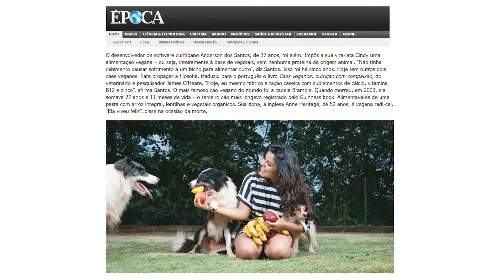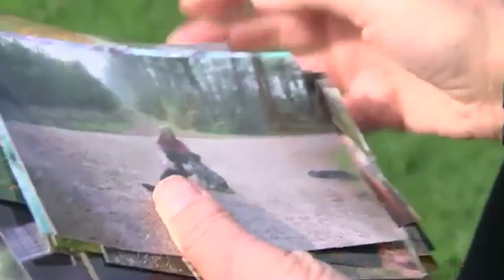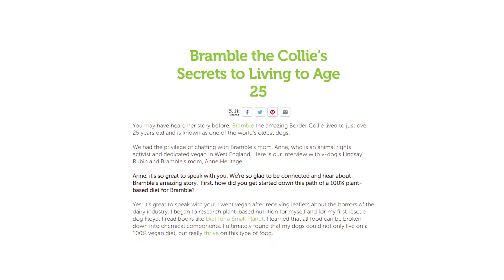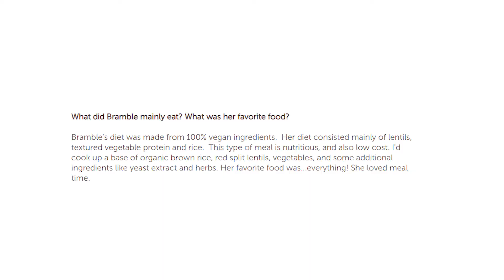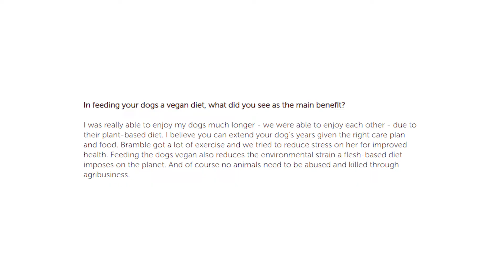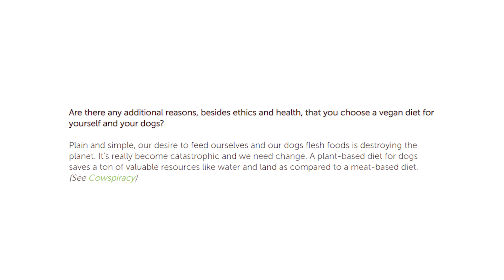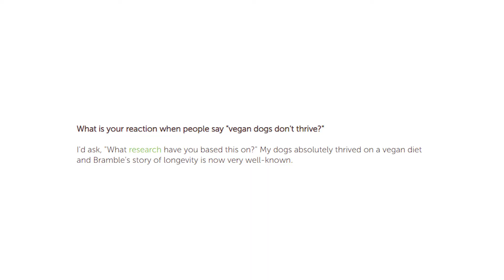CACHORRO VEGANO | Mais Velho do Mundo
A incrível história do cachorro vegano que entrou para o livro dos recordes (Guinness Book) como o cachorro mais velho do mundo.

🌼 TODA VENDA NA LOJA, FAZEMOS UMA DOAÇÃO (link de auditoria)

🐾 TENHA UM CÃO COMPORTADO
• Só 15 minutos por dia para ver resultados em poucos semanas. Conheça a metodologia passo a passo que ensina +12 comportamentos desejados como: xixi no lugar certo, passear sem puxar, não pular em visitas ou latir o tempo todo.

O cachorro mais velho do mundo é vegano. Bramble, da raça Border Collie ficou famoso depois que descobriram a incrível marca de 27 anos. Mas será que é assim mesmo a história?

Como é possível ter um cachorro vegano sendo que eles evoluíram dos lobos carnívoros? Estamos extrapolando os limites das nossas decisões alimentares?

Nesse vídeo contaremos tudo sobre esse caso, e também, mostraremos uma reportagem exclusiva com a tutora de Bramble, o cachorro vegano que foi considerado o cachorro mais velho do mundo pelo Guinness Book (livro dos recordes).